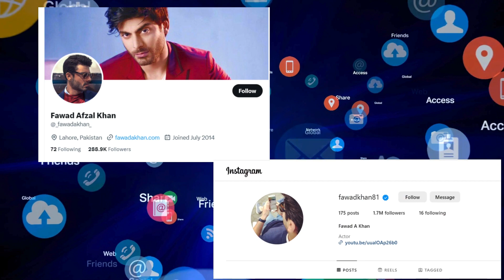فواد کے سوشل میڈیا اکاؤنٹس بھارتی فلم اسٹارز نے بنائے؟ | Fawad Khan | Social Media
Pakistan's famous hero Fawad Khan has revealed that his Twitter account was created by a beautiful Bollywood actress and his Instagram account was also created by an Indian actor.